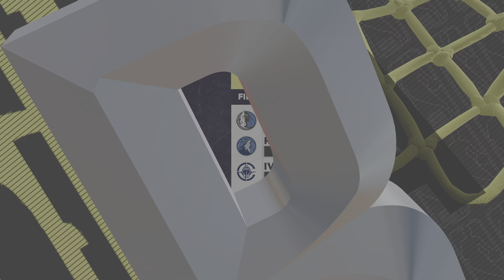LAKERS at CAVS | NBA 2K25 PS5 Gameplay | Oct 30 2024